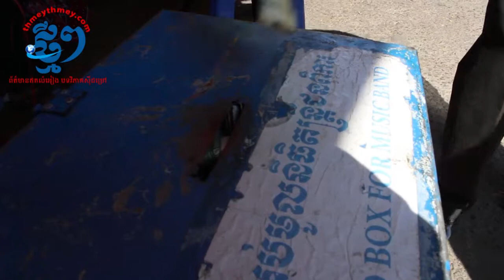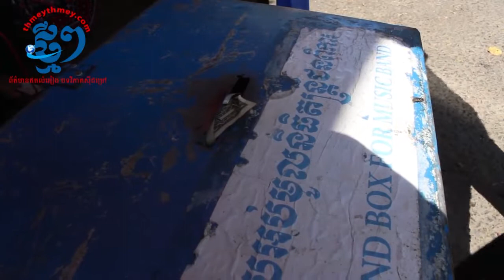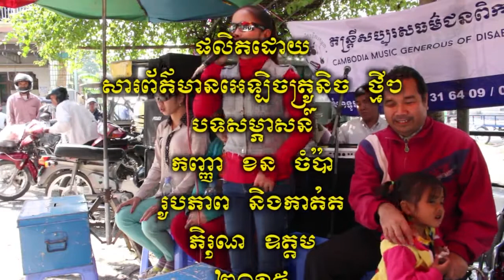thmeythmey Disable People HD